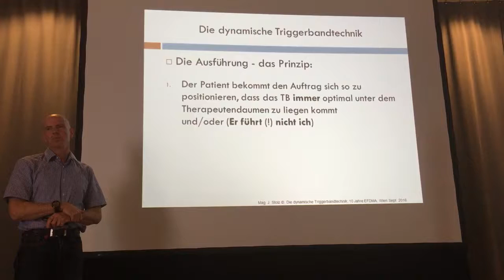10 Jahre EFDMA (28.09.16) – Auszug Vortrag Mag. Joachim Stolz